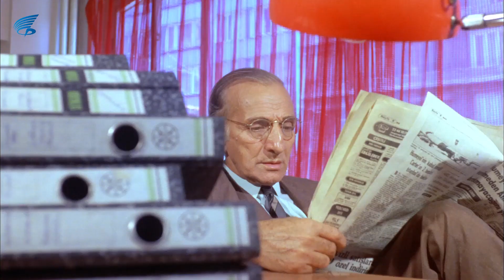Korkusuz Korkak Türk Filmi | Müdür Dosyayı İyice Açmış ve Kurcalamış!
Korkusuz Korkak Filmi, YAHYA A KILIÇ'ın yapımcılığını üstlendiği Kemal Sunal'ın oynadığı 1979 yıl yapımı Türk Filmidir.

Korkusuz Korkak filmin diğer oyuncuları; Belkıs Dilligil, Turgut Özatay, Rıza özatay, Ayşin Atav, Nejat Gürçen, Zafer Onan'dır

Korkusuz Korkak filminin yapımcısı: Yahya A. Kılıç 'dır.

Korkusuz Korkak Film Konusu: Mülayim hayatı başarısızlıklarla dolu bi odacıdır. Bütün hayatı gittiği hastanede raporlarının karışması ve çok yakında ölüceği haberini almasıyla değişir. Aynı anda milli piyangodan da büyük ikramiyeyi kazanan Mülayim bundan sonra korkusuzluğuyla bambaşka bi insan olur ve etrafa nam salar. Ancak hemen sonra öğrenirki hasta değil aksine çok sağlıklıdır. Fakat geri dönülmez bir yola girmiştir artık Mülayim.